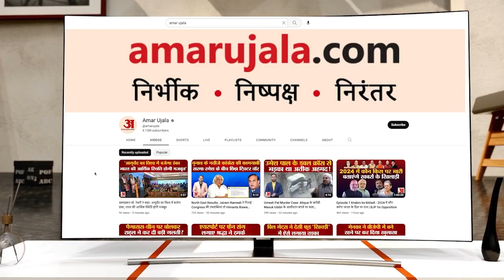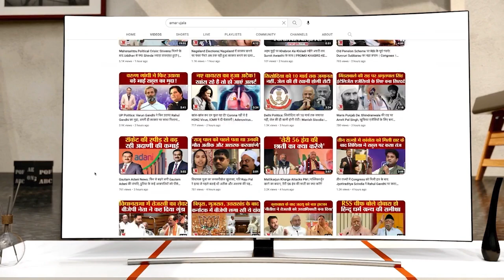Rice Export Ban: India में चावल के निर्यात पर रोक America में प्रवासी भारतीयों में खरीदने की होड़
भारत सरकार ने गैर-बासमती चावल के एक्सपोर्ट पर बैन लगा दिया है। घरेलू बाजार में गैर बासमती चावल की बढ़ती कीमतों को काबू करने के लिए यह फैसला किया गया। खबर से व्यापारी वर्ग नाराज है मगर अमेरिका में तो भगदड़ जैसी स्थिति है। भारत सरकार ने गैर-बासमती चावल के एक्सपोर्ट पर बैन लगा दिया है। घरेलू बाजार में गैर बासमती चावल की बढ़ती कीमतों को काबू करने के लिए यह फैसला किया गया। खबर से व्यापारी वर्ग नाराज है मगर अमेरिका में तो भगदड़ जैसी स्थिति है।